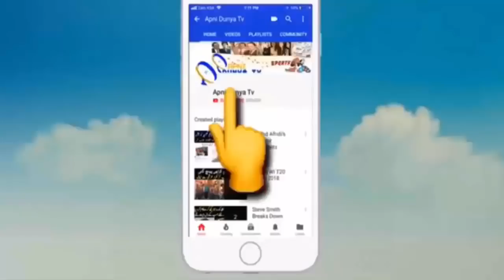Earlier Shahid Afridi Now Shoaib Akhtar Says ''Yeh Hai Hmara Kashmir''